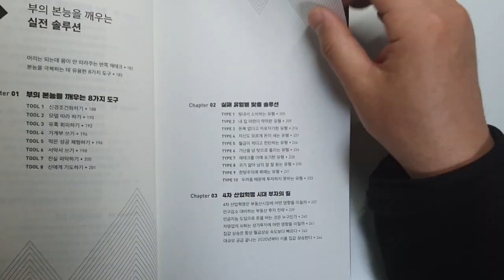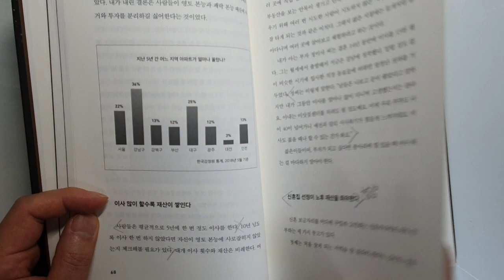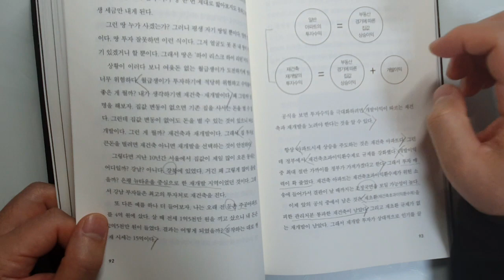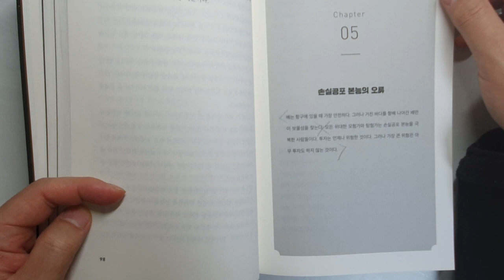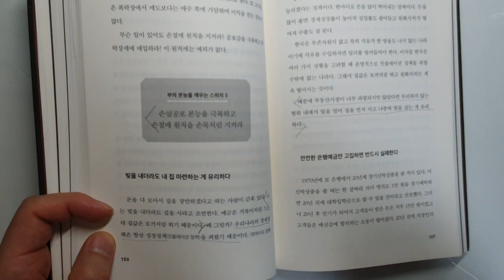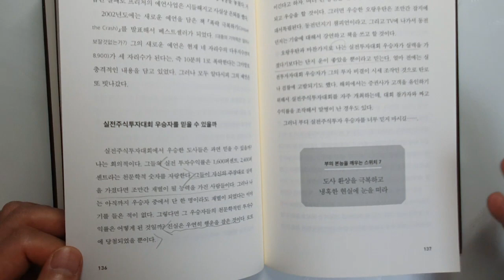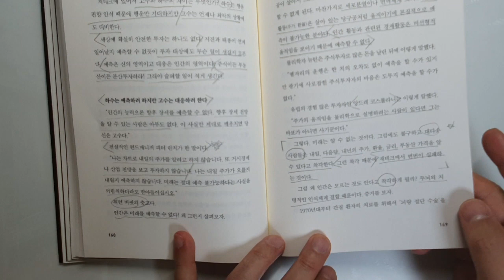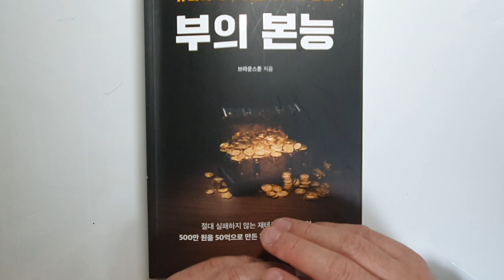500만원으로 50억을 만든 반드시 이기는 부의 본능 9가지 부의 본능, 브라운스톤 우석, 부동산투자 투자|투자 책|재테크|돈 @세상의 모든 책들 ​#20.0022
네이버 부동산 스터디 카페에 성지순례 온다는  바로 그분의 책, 절대 실패하지 않는 부의 본능 9가지.  절대실패하지 않는 재테크 실전 매뉴얼.